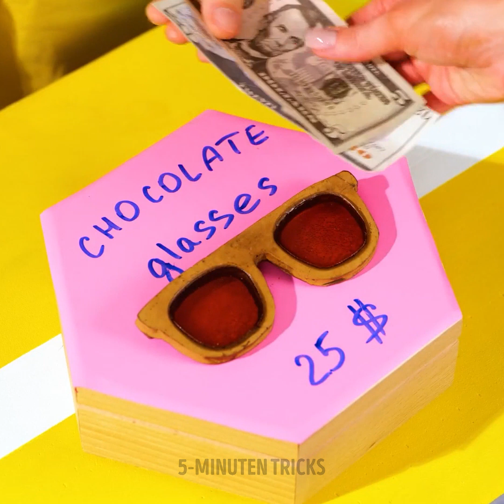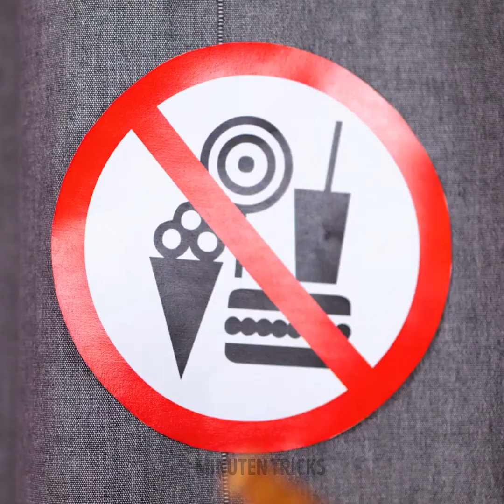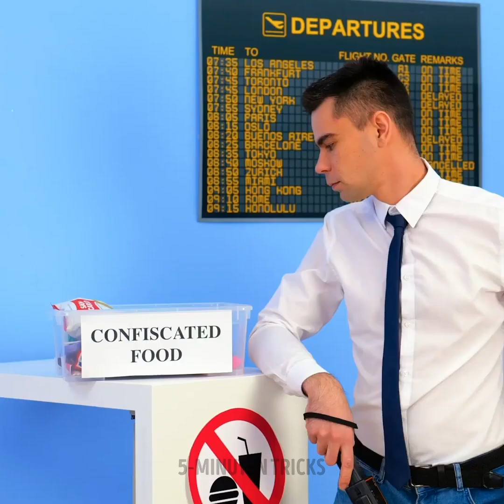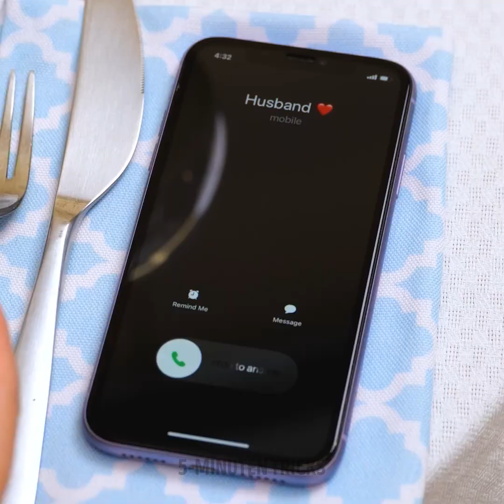WIE VERSTECKT MAN SNACKS? VIRALE SNACK-HACKS ZUM AUSPROBIEREN!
Hallo Bastelfreunde!

Bereit für eine neue Portion kniffliger Hacks, mit denen du Snacks immer und überall dabei hast? Auf Partys, im Kino und auch im Klassenzimmer. Klingt cool, oder? Dann lass uns anfangen. Nimm eine alte Lidschattenpalette, säubere sie und fülle Gummibärchen rein. Alle werden denken, dass es nur Lidschatten ist. Wir haben auch geniale Ideen für Verstecke vorbereitet. Stecke deine Marshmallows in ein Reisekissen oder Gummiwürmer in eine Zahnpastatube. Wenn du dir das Video weiter ansiehst, siehst du verschiedene Hacks, mit denen du Kosmetik ins Klassenzimmer schmuggelst. Denk dran, diese Hacks mit deinen Freunden zu teilen und probiert sie gemeinsam aus.

ZEITSTEMPEL:
02:55 Kindern Essen unterjubeln
04:11 Heilen mit Geheimnis
05:25 Süßer Rock
07:34 Essbare Bleistifte